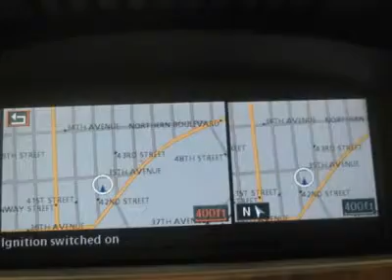2008 BMW 3 SERIES Long Island City, NY 2441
2008 BMW 3 SERIES Long Island City, NY
Stock #2441

Northern Auto Traders
42-08 35th Ave

5 TO CHOOSE FROM!! NAVIGATION!!! NAVIGATION!!! ALL WHEEL DRIVE!!! BLACK/BLACK COLOR COMBINATION IS EXTREMELY DESIRABLE!! GREAT VEHICLE FOR THE SERIOUS DRIVER!! FULL POWER!! GREAT OPPORTUNITY TO FINALLY OWN A BMW!!! GET MORE ALL WHEEL DRIVE BMW FOR LESS!!! NORTHERN AUTO TRADERS HAS BECOME THE STANDARD OF EXCELLENCE IN PRE-OWNED VEHICLES!!WE ARE A 60 VEHICLE LUXURIOUS INDOOR SHOWROOM SO OUR VEHICLES ARE ALWAYS IN PRISTINE CONDITION!! THEY ARE NEVER EXPOSED TO THE SUN, RAIN OR SNOW!! BUY WITH CONFIDENCE!! All vehicles are meticulously reconditioned FINANCE Severity of credit may affect down payment. Internet prices are final. These vehicles are priced to sell. Sales prices do not include Used Vehicle Recon Fee,Prep,Tax,& DMV Fees